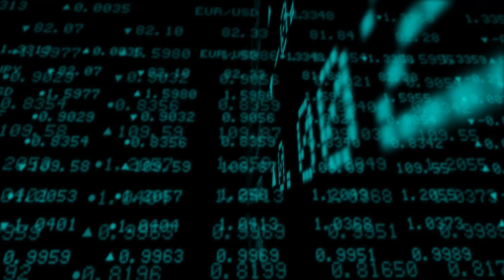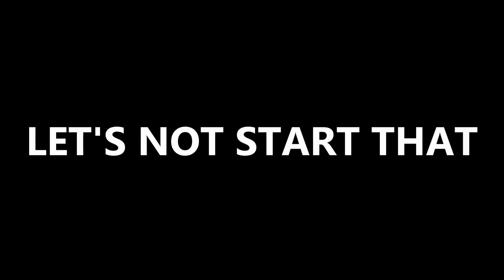Should we worry about 100?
I have been thinking a lot about the number 100 lately.

At the time of writing the 100 subscriber milestone was reached.  This video serves as a thank you to all my